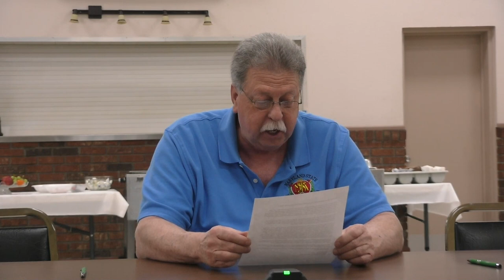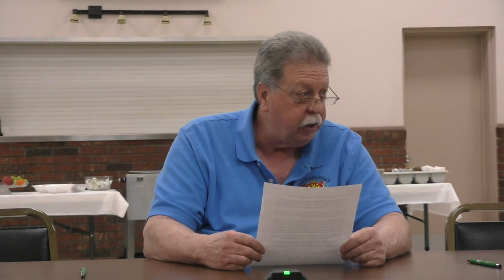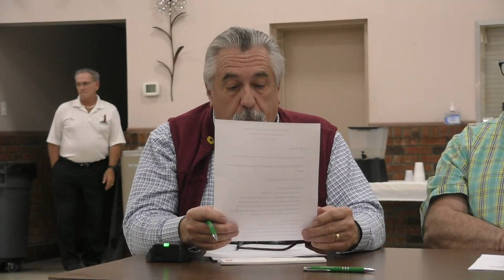March 2022 Maryland State Firemens Association Executive Committee Meeting Day 1 (edited for time)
MSFA Executive Committee Meeting from Bowleys Quarters